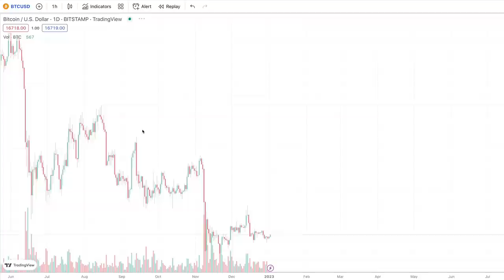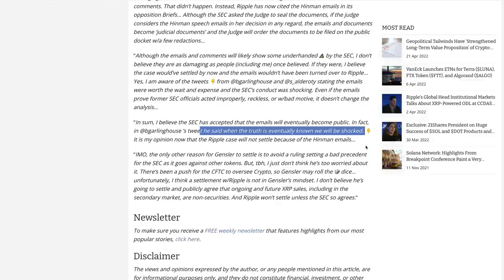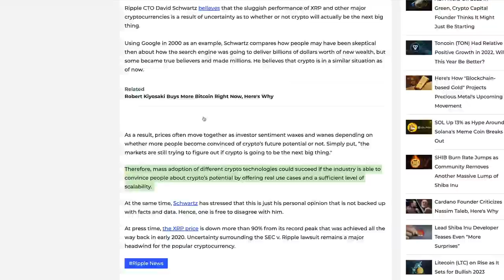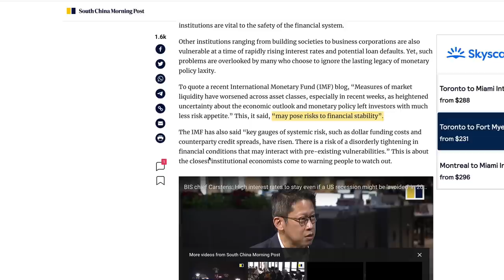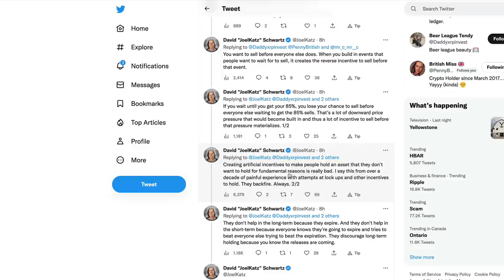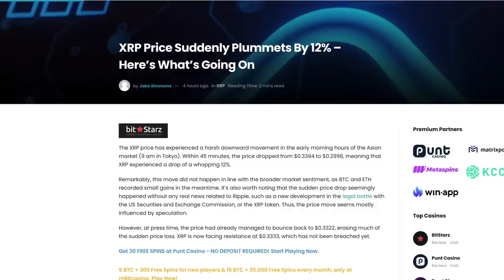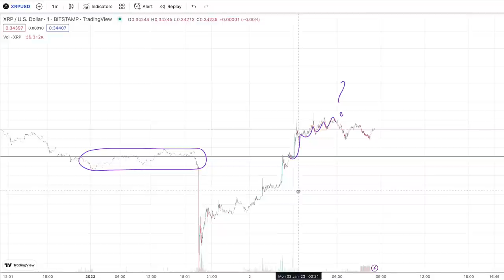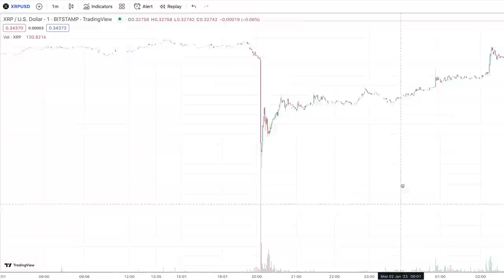Ripple XRP: Sluggish XRP Will End With Clarity & Will XRP Liquidity Grab Stimulate Higher Prices?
rByfVCCvLDaScip6kztPFYCZ9oztPKqP3b

bc1q8zamhnwczhd3ywe3yztpsgrw0csqvpsnfvexwg

0x882f4a16beEDA3bbCF14B93783495f9af893b751

RFFUJTCHYB7DHM2VLG5DJDXLP5CKLH4D5XMO4TBNYKMAOL5OVHPSC7QTW4